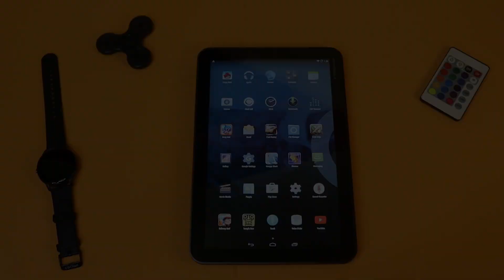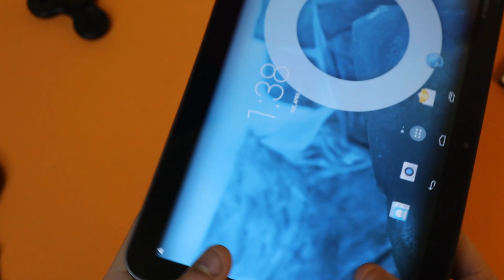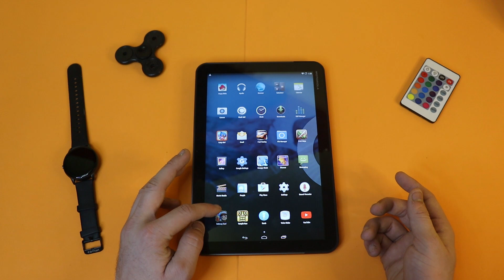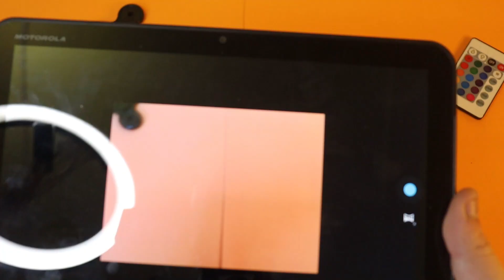Causal Gaming Tablet In Just Rs 9000 - Best Tablet Under Rs 10000 - اردو/हिन्दी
685$ Wali Tablet In Just Rs 9000 - Best Table For Pakistan ?
Asslam O Alaikum , in this video we are going to cover a tablet jo ky pakstan offline market mai kafi sellout horha ha . Yay Tablet pakistan mai 9000 sy 11000 rs kay price tag mai sell out horhi ha basicall yay ak flagship tablet phone thi from Motorola aj sy 8 saal pehly !

Best tablet for gaming
Best tablet for children's under 10000
Tablet under 10000
Tablet fro pubg
best tablet in india
Flagship tablet
Best budget tablet 2021
Best budget tablet 2021 india
Best budget tablet 2021 pakistan

Equipments Am Using Right Now !
Camera - Redmi Note 9s
Dslr - Canon 250D ( Abhi Chlana Sikh Rha )
Lens - 18-55mm STM
Lights - Rings Lights And Led Bulbs
Mic - Boya M1
My Editing Machine - Dell Latitude E7240
For Voice - Acoustic Foams